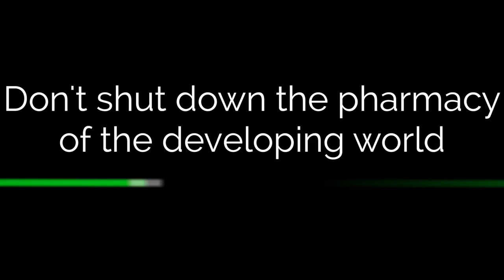Hands Off Our Meds- A Heartbeat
India is known as the ‘pharmacy of the developing world.’  Millions of people across the developing world are alive because of affordable medicines made in India, and now the progressive laws that make this possible are under threat.